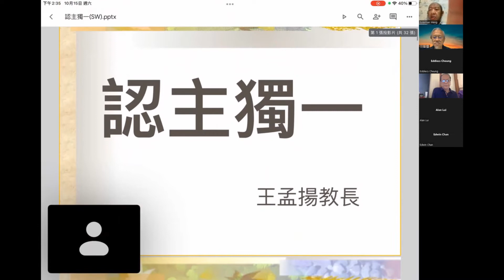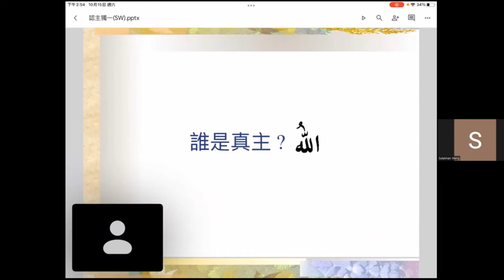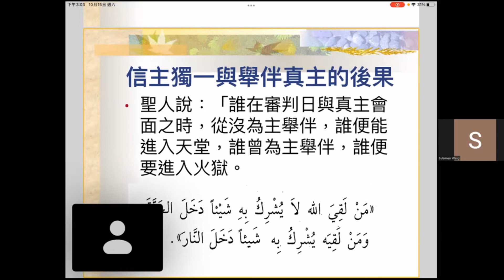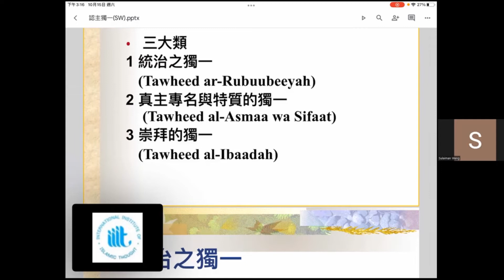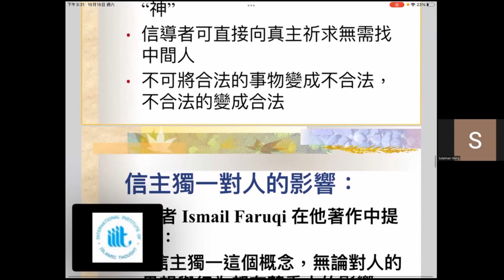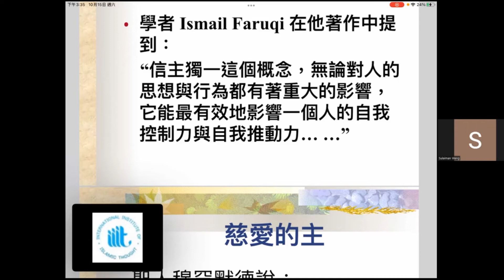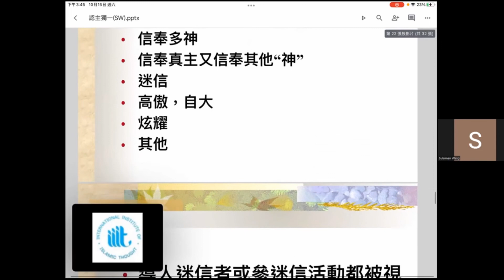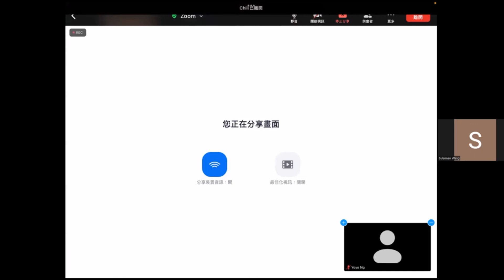認主獨一 (講者 : 王孟揚教長)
第十四屆 伊斯蘭秋季課程 (2022)
講者 : 王孟揚教長